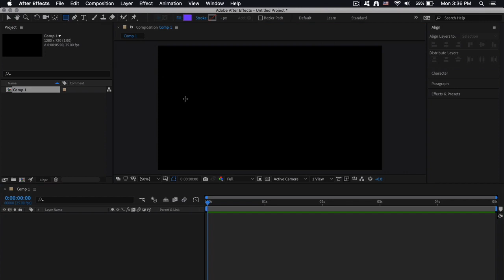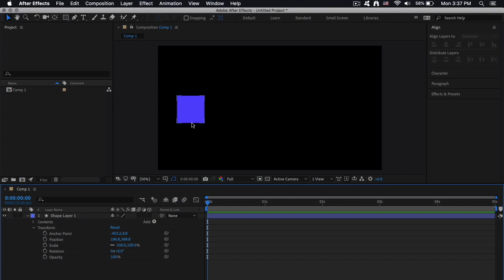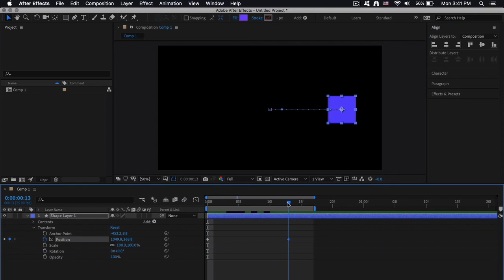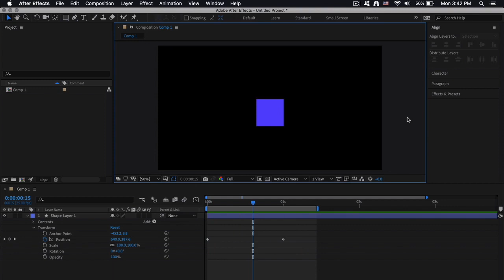دورة الموشن جرافيك : Transform - Position